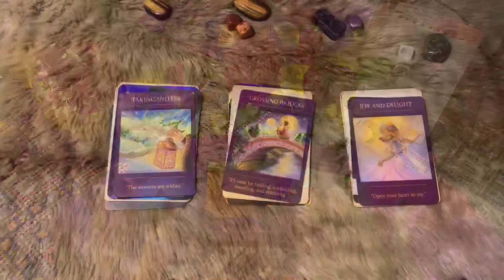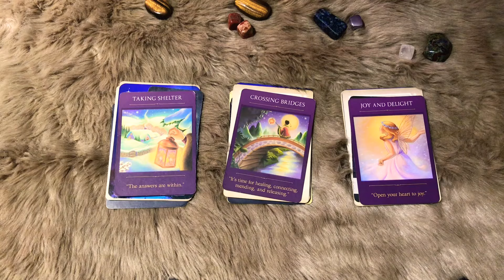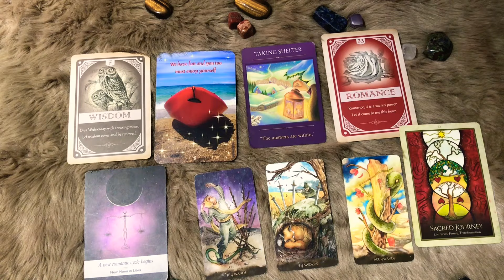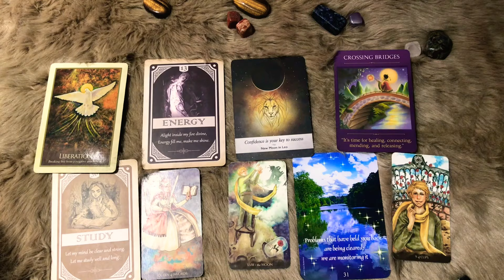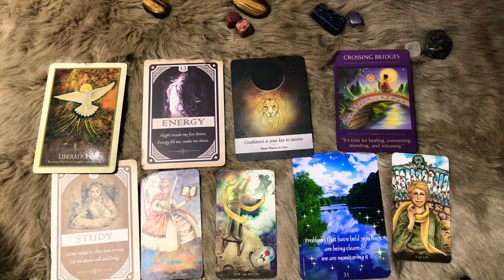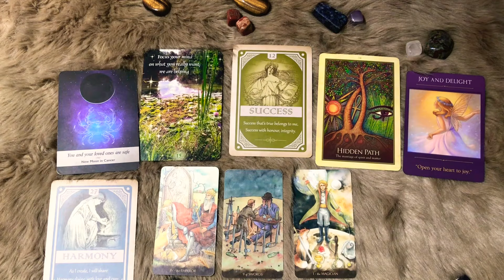CHỌN 1 TỤ BÀI: TỔ TIÊN ÔNG BÀ MUỐN NÓI ĐIỀU GÌ VỚI BẠN?